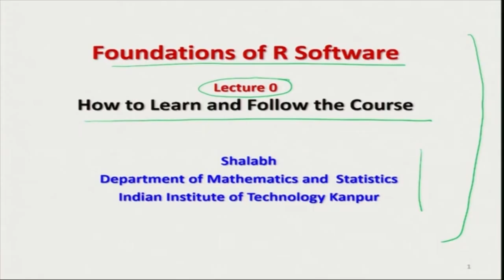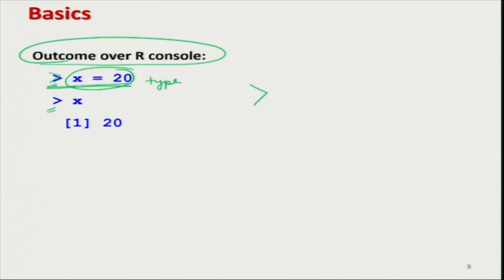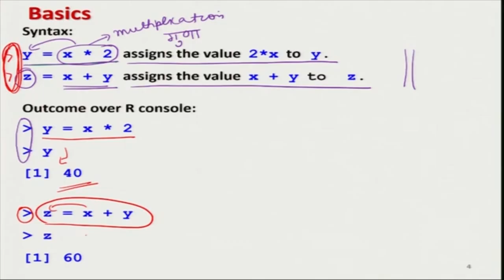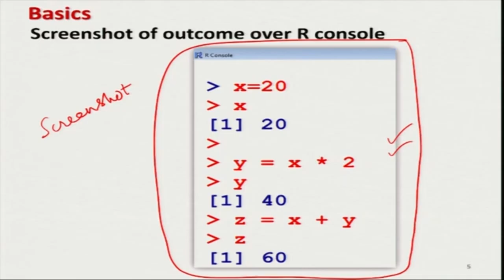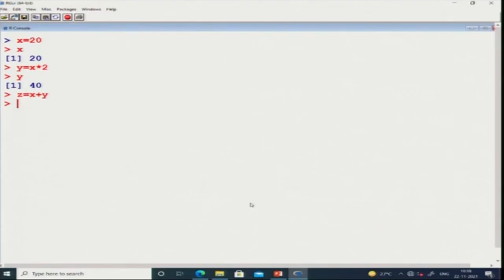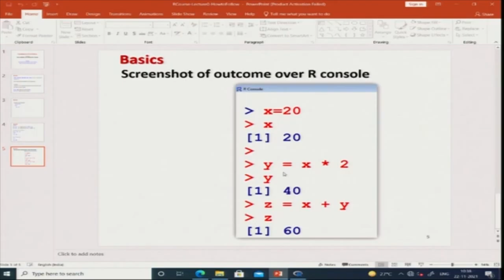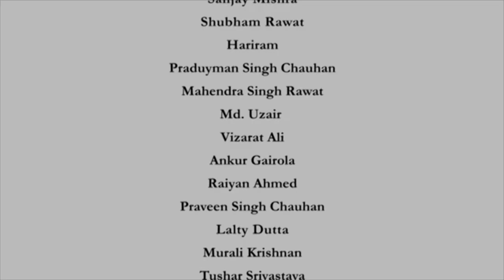How to Learn and Follow the Course